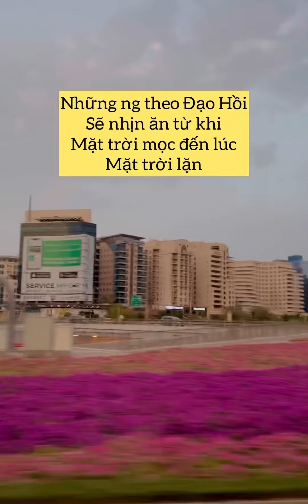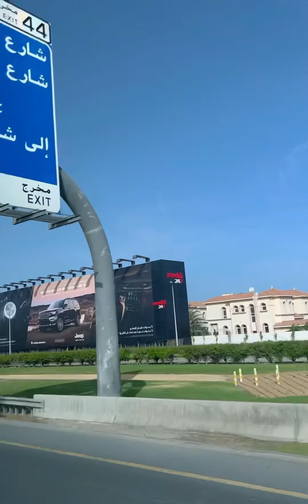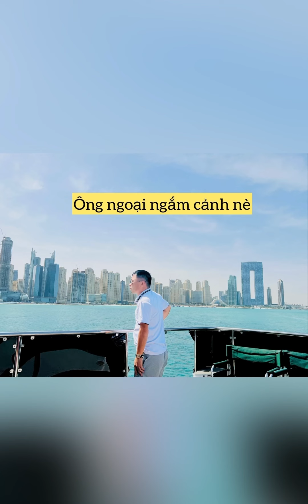Khám phá Dubai p4 : Bến du thuyền Marina & Đua xe S mạc Safari - Sushi Travel